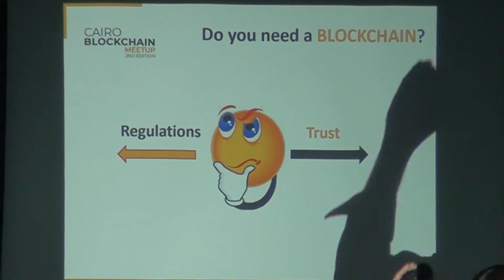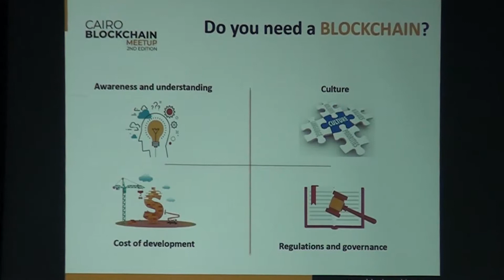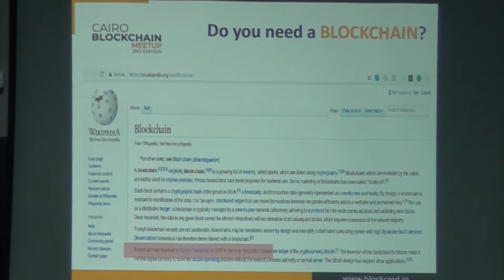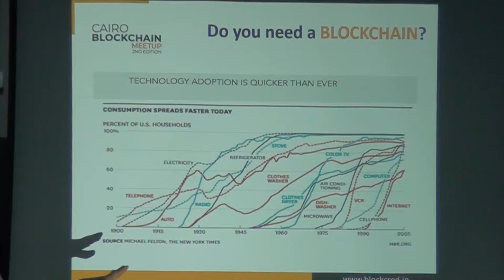Do You Need a Blockchain?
This talk describes the main purpose of using the blockchain to solve the trust issue, the main threats and challenges that you will face in the blockchain space and talking about the business opportunities.

Engineer Mohamed Abdou - Founder and CEO @ blockcred.io  - Keynote speaker at The Blockchain day organized by (CIT) - Speaker at Blockchain awareness day organized by (EITESAL) - Keynote speaker for the digital transformation day at the national bank of Egypt (NBE)